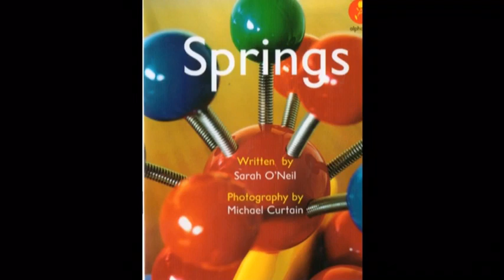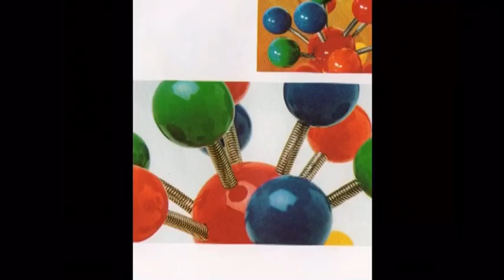Relaxing Full Body #2